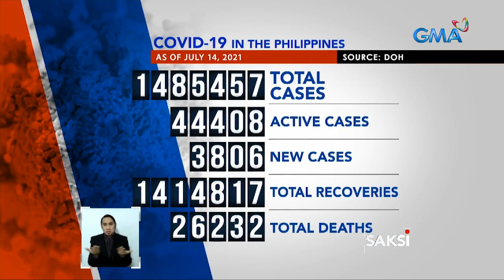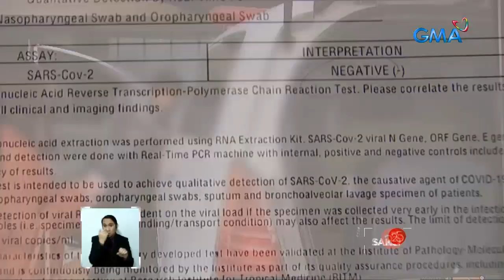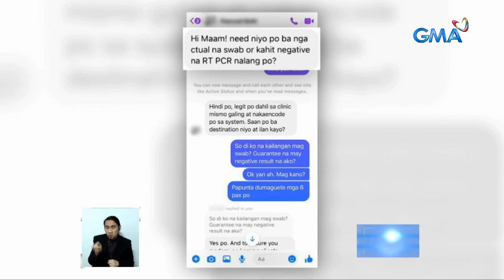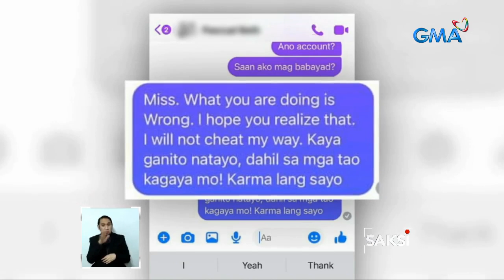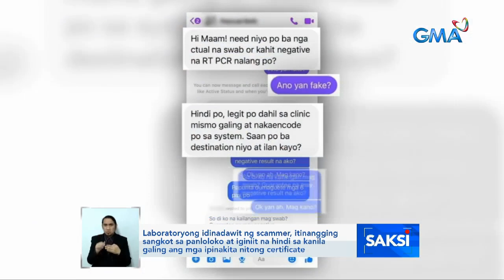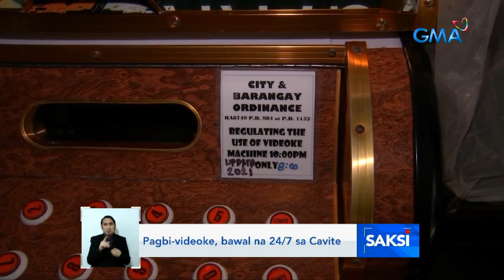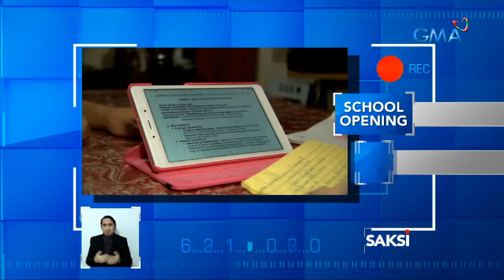Saksi Express: July 14, 2021 [HD]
Narito ang mga balitang ating sinaksihan ngayong Miyerkoles, July 14, 2021:

- 1 sugatan sa na-hulicam na rambol ng mga kabataan

- Indonesia, kasama na sa travel ban ng Pilipinas dahil sa Delta variant

- Instant result ng RT-PCR test kahit hindi nagpapa-test, iniaalok ng nagpakilalang empleyado ng lehitimong laboratoryo

- Lalaking dawit sa car chase, posibleng madagdagan ang asunto dahil sa sachet ng hinihinalang droga sa kanyang kotse

- 3 menor de edad, nalunod sa ilog

- Presyo ng karne ng baboy, bahagyang bumaba; ilang pork retailers, hirap makakuha ng pork supply

- Pagbi-videoke, bawal na 24/7 sa Cavite

- 3 petsa na pinagpipilian ng DepEd para sa school opening, isinumite na kay Pangulong Duterte